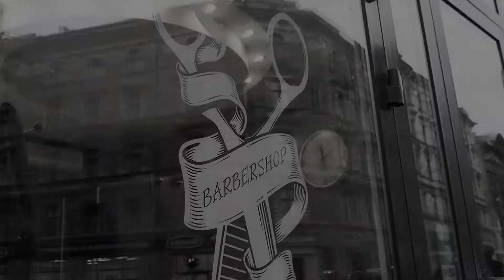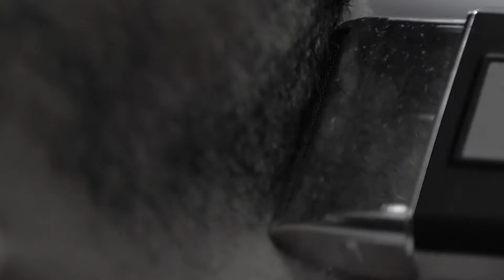Black Wings Barber (Riga)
Barbershop advert for Black Wings Riga, Latvia